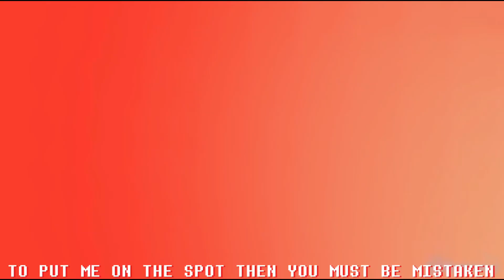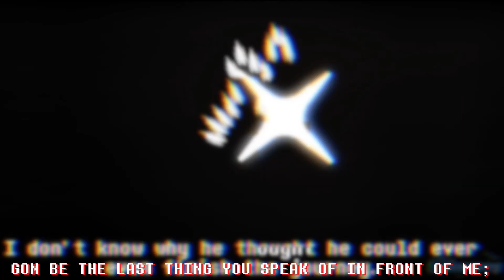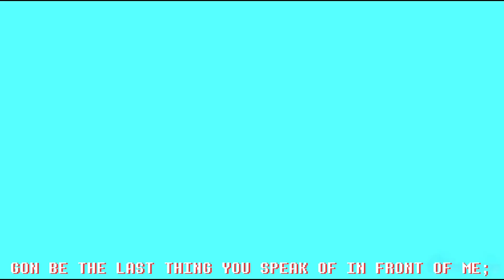Musicionary OST - Run The Place, Own The Place [Ft. @JeremiahChanXV17] (Music Video)